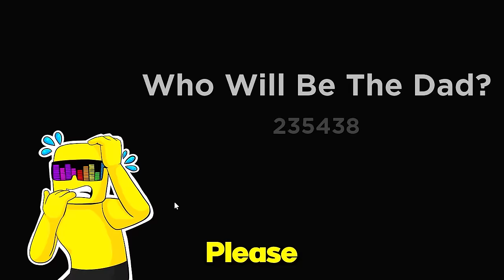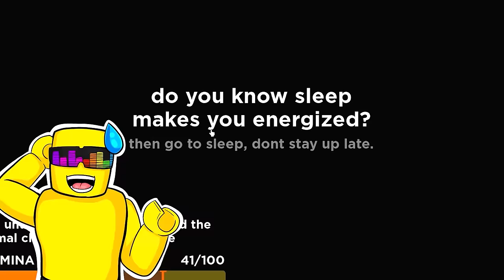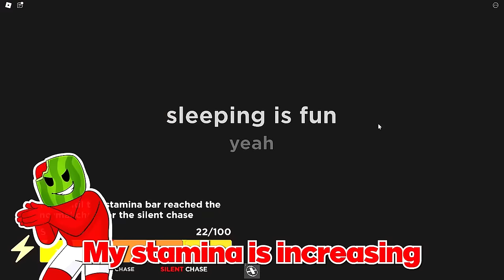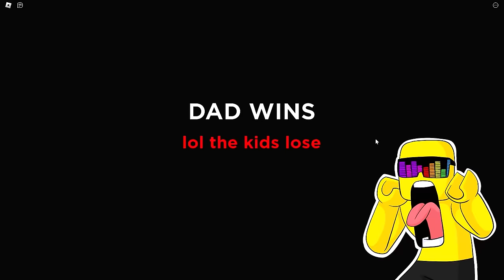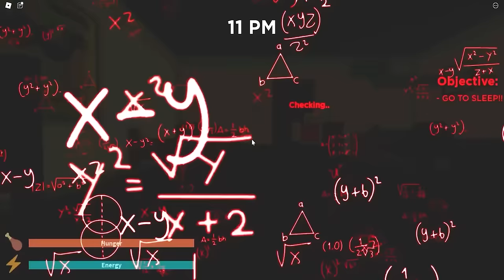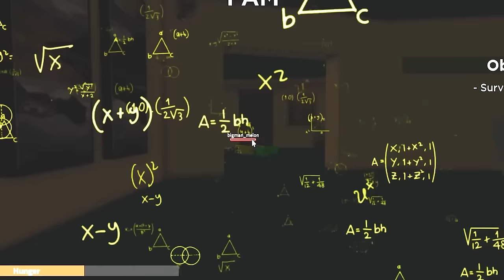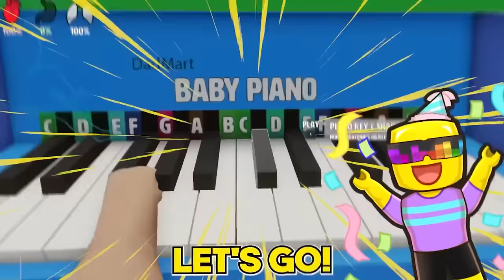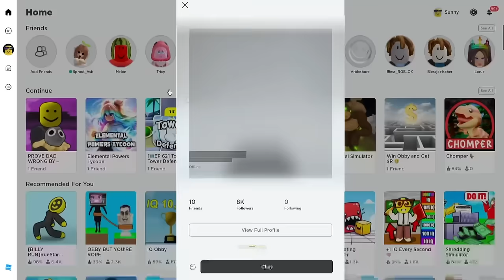Becoming MY WEIRD STRICT Dad In ROBLOX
Sunny and Melon play My Weird Strict Dad BUT we can become the dad.